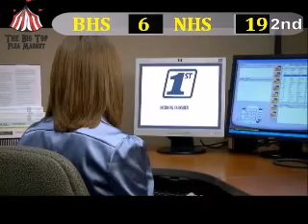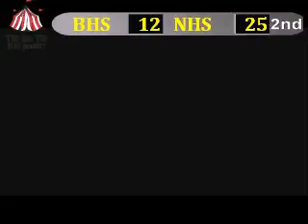2013 Nettleton Lady Raiders at Blytheville Lady Chickasaws basketball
The YourPrimetimeSports.com video broadcast of the Nettleton Lady Raiders at the Blytheville Lady Chickasaws in a 5A East conference game. January 29, 2013. Dave Grim with the call.